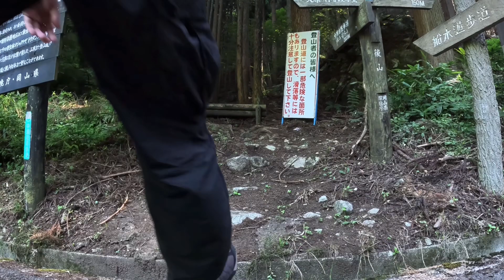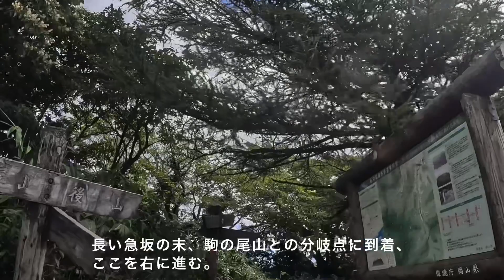【登山】2023年8月 岡山県最高峰の後山と船木山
真夏の低山シリーズ、岡山県最高峰後山へ。低山ながらなかなかの絶景が拝めるいい山でした。後山キャンプ場から船木山を経由しての登頂までを満遍なく撮影してますので、参考いただければ幸いです。